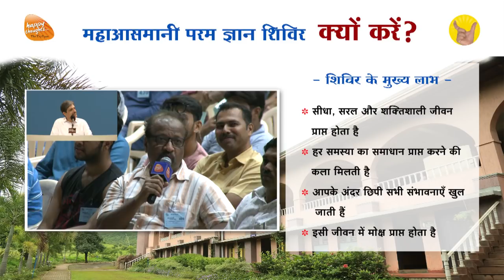जीवन में चमत्कारिक परिवर्तन आ गए - TEJGYAN SIRSHREE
महाआसमानी परम ज्ञान शिविर
क्या आपको उच्चतम आनंद पाने की इच्छा है? ऐसा आनंद, जो किसी कारण पर निर्भर नहीं है, जिसमें समय के साथ केवल बढ़ोतरी ही होती है। क्या आप इसी जीवन में प्रेम, विश्वास, शांति, समृद्धि और परमसंतुष्टि पाना चाहते हैं? क्या आप शारीरिक, मानसिक, सामाजिक, आर्थिक और आध्यात्मिक इन सभी स्तरों पर सफलता हासिल करना चाहते हैं? क्या आप ‘मैं कौन हूँ’ इस सवाल का जवाब अनुभव से जानना चाहते हैं।
यदि आपके अंदर इन सवालों के जवाब जानने की और ‘अंतिम सत्य’ प्राप्त करने की प्यास जगी है तो तेजज्ञान फाउण्डेशन द्वारा आयोजित ‘महाआसमानी परम ज्ञान शिविर’ में आपका स्वागत है। यह शिविर पूर्णतः सरश्री की शिक्षाओं पर आधारित है। सरश्री आज के युग के आध्यात्मिक गुरु और ‘तेजज्ञान फाउण्डेशन’ के संस्थापक हैं, जो अत्यंत सरलता से आज की लोकभाषा में आध्यात्मिक समझ प्रदान करते हैं।

महाआसमानी परम ज्ञान शिविर का उद्देश्य:
इस शिविर का उद्देश्य है, ‘विश्व का हर इंसान ‘मैं कौन हूँ’ इस सवाल का जवाब जानकर सर्वोच्च आनंद में स्थापित हो जाए।’ उसे ऐसा ज्ञान मिले, जिससे वह हर पल वर्तमान में जीने की कला प्राप्त करे। भूतकाल का बोझ और भविष्य की चिंता इन दोनों से वह मुक्त हो जाए। हर इंसान के जीवन में स्थायी खुशी, सही समझ और समस्याओं को विलीन करने की कला आ जाए। मनुष्य जीवन का उद्देश्य पूर्ण हो।
‘मैं कौन हूँ? मैं यहाँ क्यों हूँ? मोक्ष का अर्थ क्या है? क्या इसी जन्म में मोक्ष प्राप्ति संभव है?’ यदि ये सवाल आपके अंदर हैं तो महाआसमानी शिविर इसका जवाब है।

महाआसमानी परम ज्ञान शिविर के मुख्य लाभ:
इस शिविर के लाभ तो अनगिनत हैं मगर कुछ मुख्य लाभ इस प्रकार हैं...

जीवन में दमदार लक्ष्य प्राप्त होता है।

‘मैं कौन हूँ’ यह अनुभव से जानना (सेल्फ रियलाइजेशन) होता है।

मन के सभी विकार विलीन होते हैं।

भय, चिंता, क्रोध, बोरडम, मोह, तनाव जैसी कई नकारात्मक बातोें से मुक्ति मिलती है।

प्रेम, आनंद, मौन, समृद्धि, संतुष्टि, विश्वास जैसे कई दिव्य गुणों से युक्ति होती है।

सीधा, सरल और शक्तिशाली जीवन प्राप्त होता है।

हर समस्या का समाधान प्राप्त करने की कला मिलती है।

हर पल वर्तमान में जीना’ यह आपका स्वभाव बन जाता है।

आपके अंदर छिपी सभी संभावनाएँ खुल जाती हैं।

इसी जीवन में मोक्ष (मुक्ति) प्राप्त होता है।

महाआसमानी परम ज्ञान शिविर में भाग कैसे लें?
इस शिविर में भाग लेने के लिए आपको कुछ खास माँगें पूरी करनी होती हैं। जैसे-
आपकी उम्र कम से कम अठारह साल या उससे ऊपर होनी चाहिए।
आपको सत्य स्थापना शिविर (फाउण्डेशन ट्रुथ रिट्रीट) में भाग लेना होगा, जहाँ आप सीखेंगे- वर्तमान के हर पल को कैसे जीया जाए और निर्विचार दशा में कैसे प्रवेश पाएँ।

आपको कुछ प्राथमिक प्रवचनों में उपस्थित होना है, जहाँ आप बुनियादी समझ आत्मसात कर, महाआसमानी परम ज्ञान शिविर  के लिए तैयार होते हैं।

आप महाआसमानी परम ज्ञान शिविर की तैयारी फाउण्डेशन में उपलब्ध सरश्री द्वारा रचित पुस्तकों, सी.डी. और कैसेटस् सुनकर कर सकते हैं। इसके अलावा आप  रेडियो और यू ट्यूब पर सरश्री के प्रवचनों का लाभ भी ले सकते हैं मगर याद रहे, ये पुस्तकें, रेडियो और यू ट्यूब के प्रवचन शिविर का परिचय मात्र है, तेजज्ञान नहीं। आप महाआसमानी शिविर में भाग लेकर ही तेजज्ञान का आनंद ले सकते हैं।

महाआसमानी परम ज्ञान शिविर स्थान:
महाआसमानी महानिवासी शिविर ‘मनन आश्रम’ पर आयोजित किया जाता है। यह आश्रम पुणे शहर के बाहरी क्षेत्र में पहाड़ों और निसर्ग के असीम सौंदर्य के बीच बसा हुआ है। इस आश्रम में पुरुषों और महिलाओं के लिए अलग-अलग, कुल मिलाकर 700 से 800 लोगों के रहने की व्यवस्था है। यह आश्रम पुणे से 17 किलो मीटर की दूरी पर है। हवाई अड्डा, हाइवे और रेल्वे से पुणे आसानी से आ-जा सकते हैं।